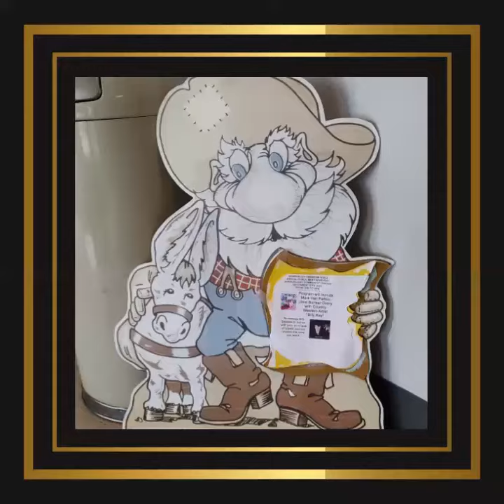Daniel live at the Searchlight Museum Guild event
Daniel live at the Searchlight Museum Guild event. Enjoy!

Billy Kay